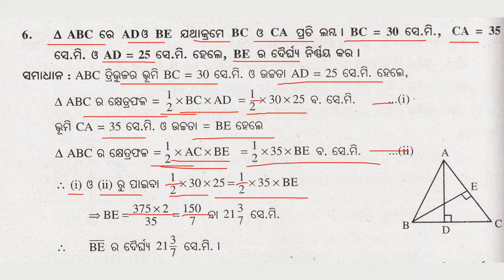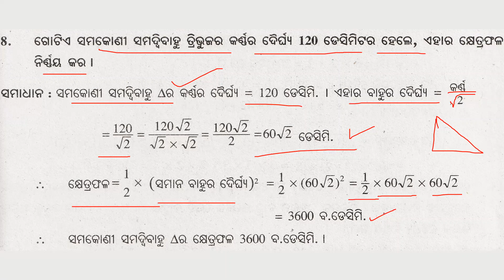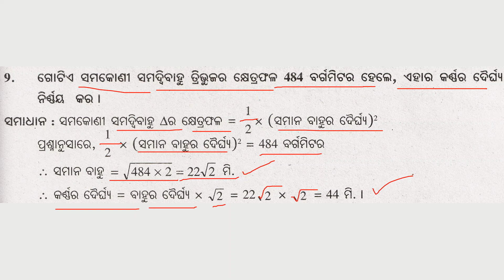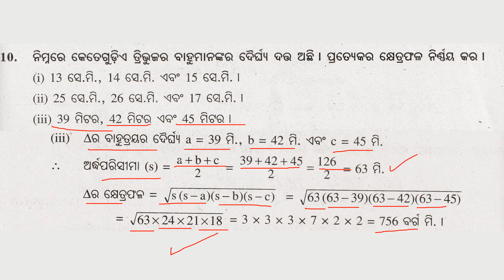Class 8 | Parimiti | Anusilani 5d | Odia Medium | Geometry | Mensuration | Part 2 | Jyamiti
odisha board

class 7
class 8
class 9
class 10
geometry
Jyamiti
odia medium
astama sreni
nabama sreni
dasama sreni
odia
odisha board
anusilani
online
easy
math
algebra
odisha
odisha board
itihasa
bhugola
rajaniti bigyana
samajika bigyana
bigyana
odia
english
anka
ganita
8 class jyamiti 1a
class 8 math geometry chapter 1 odia medium
astama sreni
8 class jyamiti
8 class jyamiti 5 a
jyamiti
odia
8 class math chapter 1
8th class geometry 5a
class 7_osepa
class 8
other
filmora tutorial
science class 6 chapter 1
8th class geometry 1b
8th class geometry 5a
9th class jyamiti odia 1b
9th class parimiti 5a
chapter 1 class 6 science
class 7
class 8